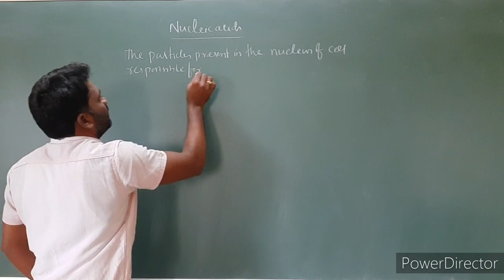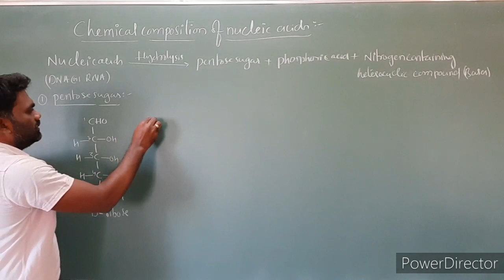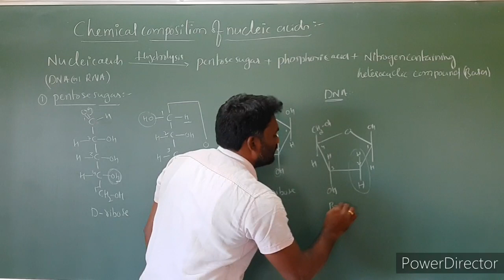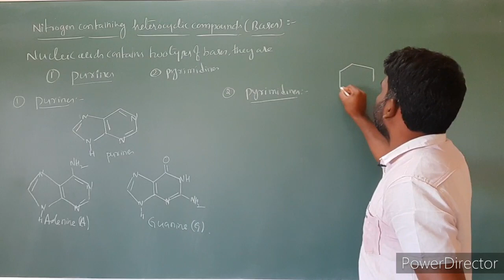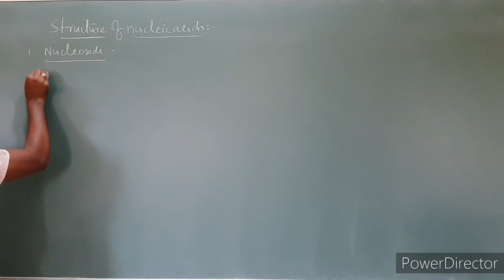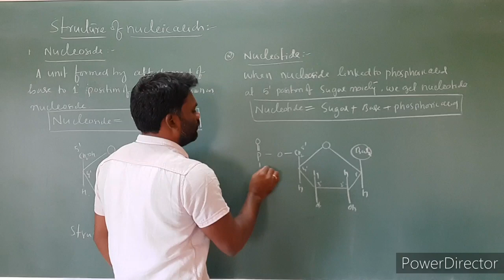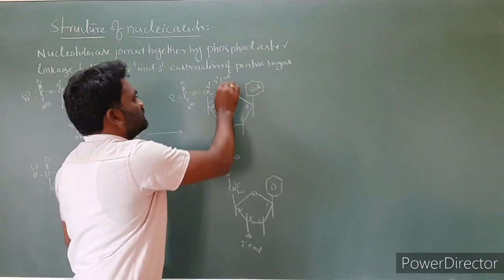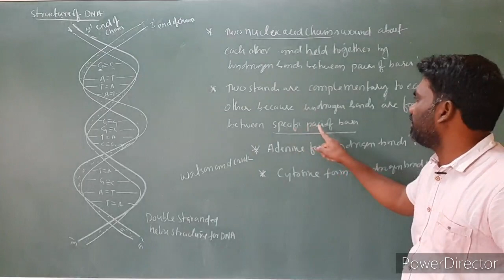Lecture 14.5 Biomolecules